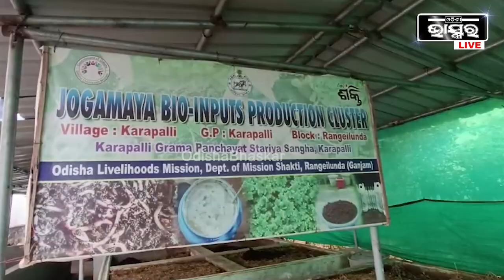ଭାଗ୍ୟ ବଦଳାଇ ଦେଲା ଜିଆ ଖତ, କେବଳ ଜଣେ ନୁହେଁ ଅନେକ ମହିଳା ହୋଇଛନ୍ତି ରୋଜଗାର କ୍ଷମ I